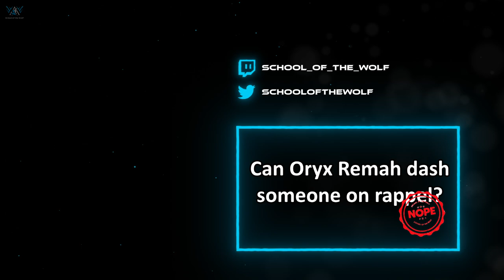Can Oryx remah dash someone on rappel?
Ever needed to know if you can remah dash an unsuspecting attacker on rappel as Oryx? Well look no further!

If you have any questions on operator interactions or ideas you'd like myth busted, post them in the comments section and maybe it will be in an upcoming video!

Thanks to JaeBirdsLive for the custom intro, outro and animations!

Thanks to Thane and Winter for helping me out with the recording.

Song - Machine (I'd Rather)
Album - Demon
Artist - Streambeats Originals